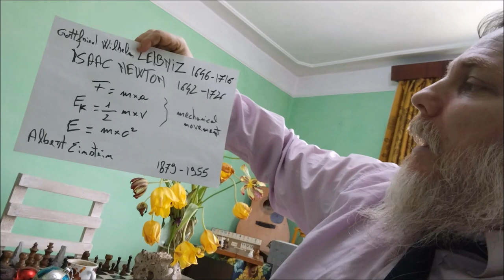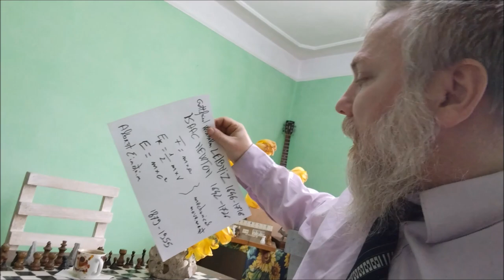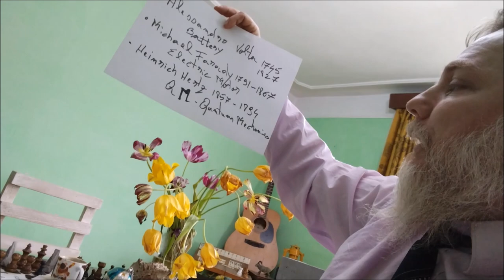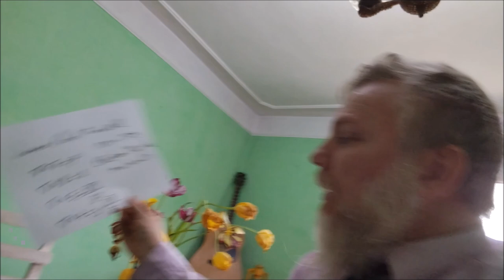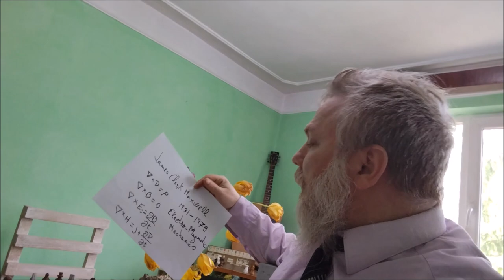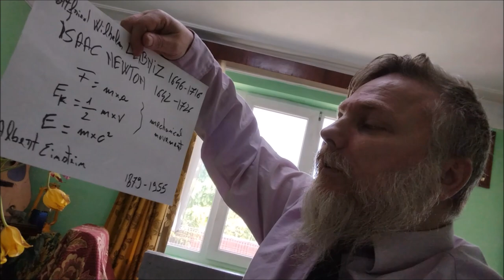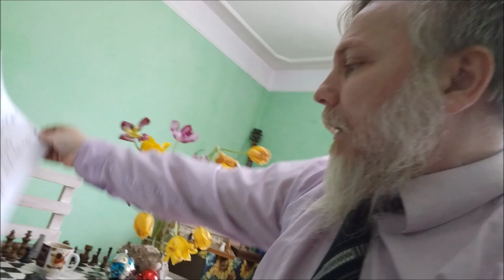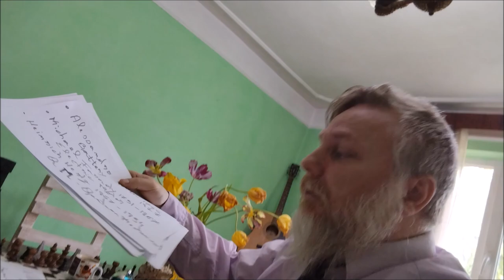My Physics Letter for Leonard Susskind. Against Stephen Hawking Radiation.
Astronomy,Physics,Astrophysics.